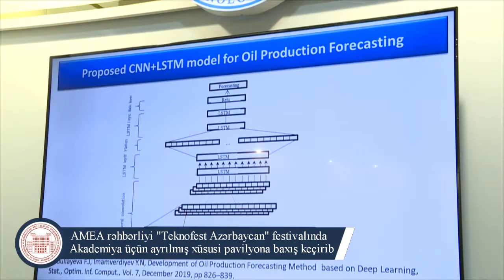AMEA rəhbərliyi “Teknofest Azərbaycan” festivalında Akademiya üçün ayrılmış xüsusi pavilyona baxış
AMEA rəhbərliyi “Teknofest Azərbaycan” festivalında Akademiya üçün ayrılmış xüsusi pavilyona baxış keçirib